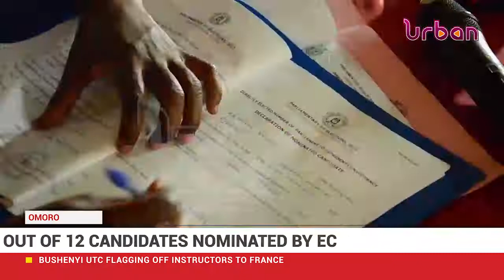Nominations for Omoro county seat day 1